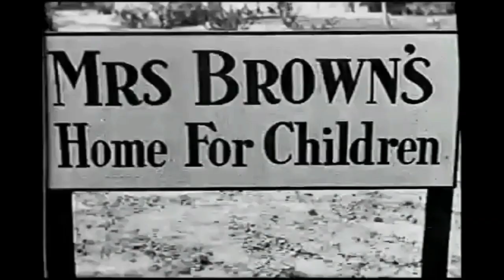orphanage meaning | Vocabulary for Kids | Children's Dictionary | Learn English Vocabulary